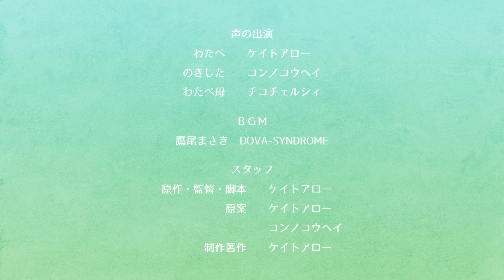第3話パート1「クリスマスだってつらいよ」こどもだってつらいよ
クリスマスの朝。わたべはお願いしていたプレゼントの『ラストランド３』を楽しみにしていた。しかし、起きてみると枕元にもリビングにも見当たらない。

作者であるケイトアローの少年時代をモデルとしたアニメであり、実際にあったエピソードとフィクションを織り交ぜた内容になっています。
主人公のわたべ君とのきした君は、平成初期の札幌で暮らす普通の小学生。流行りのおまけシール付きチョコ「ギョーテンマン」を買ってシールを集めたり、人気ロールプレイングゲームの「モンクエ」で遊んだりしながら日々を過ごしています。
30～40代くらいの大人にとってはちょっと懐かしく、現代の小学生にとっては新鮮でありながらも同じ小学生として共感できるような内容を目指しています。

▼スタッフ
声の出演　ケイトアロー（わたべ）、コンノコウヘイ（のきした）、チコチェルシィ（わたべ母）

アニメーター。オリジナルで『ハッピージョージ（テレビ東京）』『スパイシーボーイ』等を制作。その他「ZIP!（日本テレビ）」のショートアニメ(『おはよう忍者隊ガッチャマン』『マジンガーZIP!』『おはようハクション大魔王』『グッド・モーニング!!!ドロンジョ』)等のアニメーションを制作。